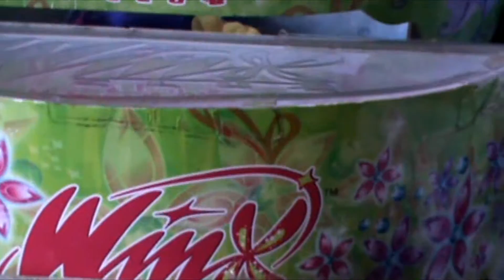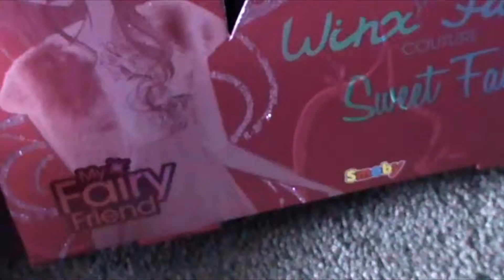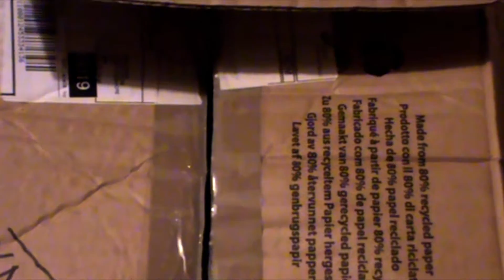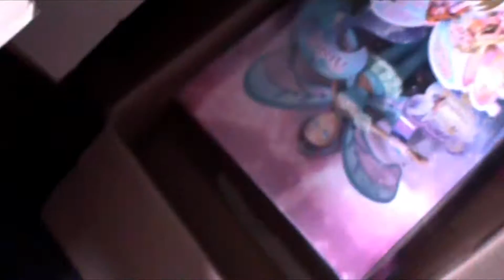Organizing My Dolls!!!!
I'm organizing my dolls and I'm taking you along for the ride!
I hope you all enjoy this laid back video. it was meant to be fun.